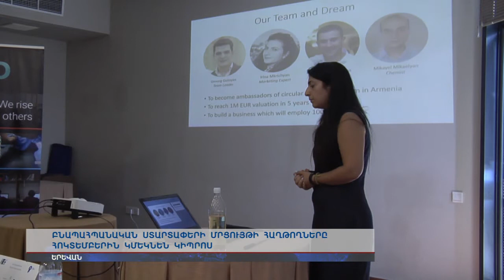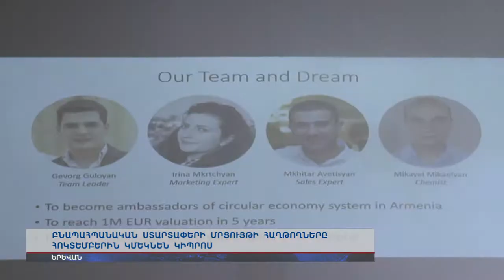Բնապահպանական ստարտափերի մրցույթի հաղթողները հոկտեմբերին կմեկնեն Կիպրոս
Հայաստանում այժմ կարիք կա երկու տեսակի ստարտափների` աղբի վերամշակման և մաքուր էներգիայի: